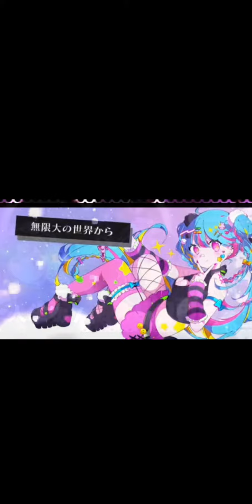What's up? Pop! × Iなんです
ﾕﾋﾞﾊｰﾄ

本家